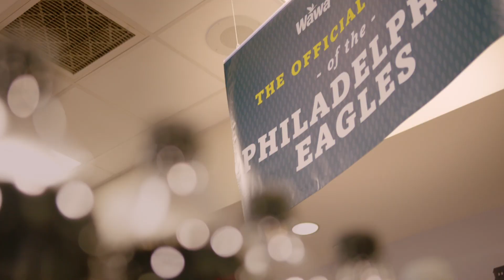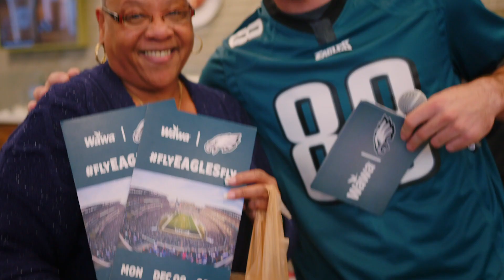What was Eagles tight end Dallas Goedert doing at Wawa?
What did Philadelphia Eagles tight end Dallas Goedert do on his bye week? The same thing you did

One small difference: you probably didn’t quiz fans on Eagles trivia and give away a bunch of tickets to the 12/9 New York game. He did. 🏈